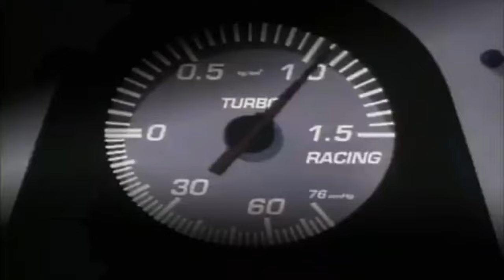If Bunta Fujiwara raced Takeshi Nakazato in a nutshell ft. Yuichi Tachibana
Bunta Fujiwara vs Takeshi Nakazato ft. Yuichi Tachibana | Akina Bunta Stars
w/ 100% more Eurobeat
Songs
Derreck Simons/Make My Day
Jean Love/Movin' Up Moving Now